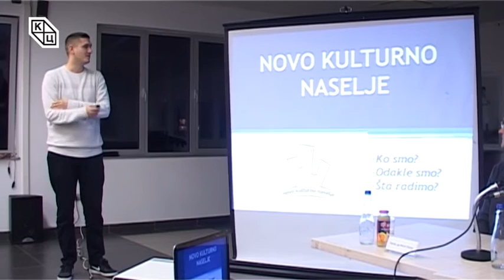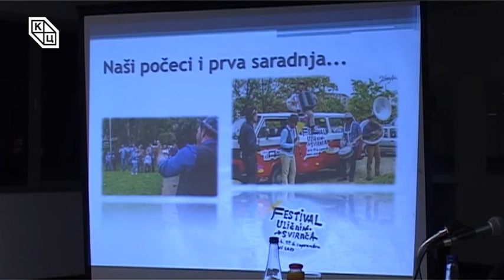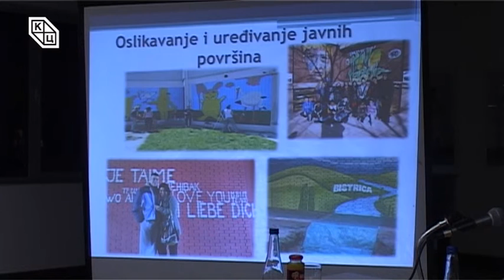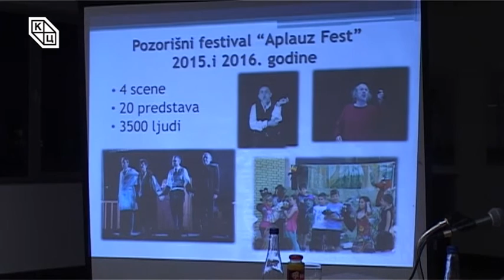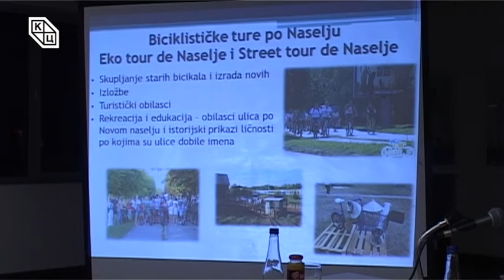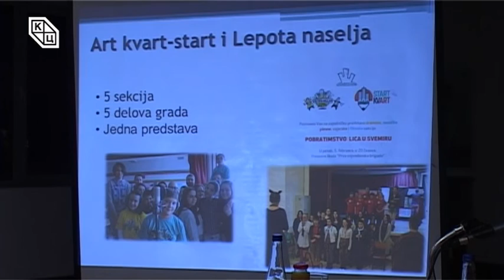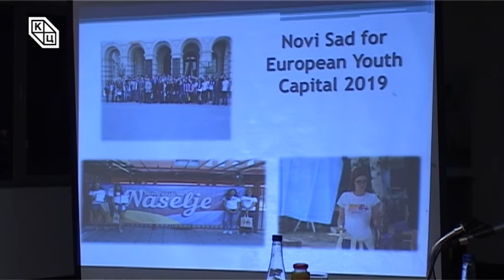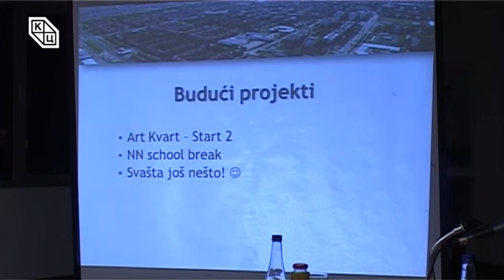Зелена дебата – Култура (и) капитал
Зелена дебата – Култура (и) капитал одржана je у петак 21. октобра пред пуном „Трибином младих“. Учесници дебате били су проф. др Коста Јосифидис,  проф. др Жолт Лазар,  мр Зоран Суботички (Чудесни свет Дунђерских), Огњен Томашевић (Ново културно насеље). Аутор и модератор био је Данило Копривица.